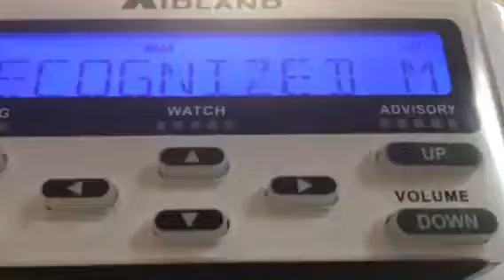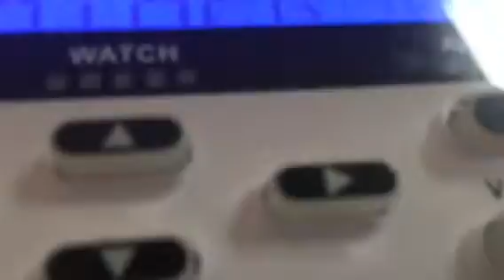REQUIRED WEEKLY TEST ON KHA99 (REAL EAS#153)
Not gonna feel like putting the counties